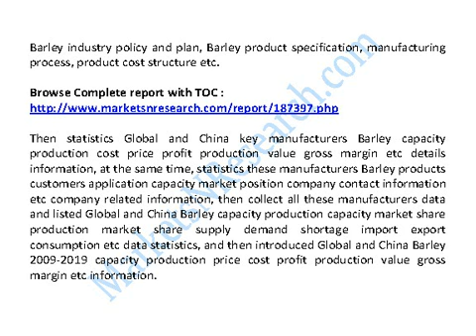Global and China Barley Industry 2014 Market Size, Share, Growth, Research & Forecast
Global And China Barley Industry 2014 Market Research Report

The report firstly introduced Barley basic information included Barley definition classification application industry chain structure industry overview; international market analysis, China domestic market analysis, Macroeconomic environment and economic situation analysis and influence, Barley industry policy and plan, Barley product specification, manufacturing process, product cost structure etc.

Then statistics Global and China key manufacturers Barley capacity production cost price profit production value gross margin etc details information, at the same time, statistics these manufacturers Barley products customers application capacity market position company contact information etc company related information, then collect all these manufacturers data and listed Global and China Barley capacity production capacity market share production market share supply demand shortage import export consumption etc data statistics, and then introduced Global and China Barley 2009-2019 capacity production price cost profit production value gross margin etc information.

And also listed Barley upstream raw materials equipments and down stream clients survey analysis and Barley marketing channels industry development trend and proposals. In the end, The report introduced Barley new project SWOT analysis Investment feasibility analysis investment return analysis and also give related research conclusions and development trend analysis on Global and China Barley industry. In a word, it was a depth research report on Global and China Barley industry. And thanks to the support and assistance from Barley industry chain related technical experts and marketing engineers during Research Team survey and interviews.

Chapter One Barley Industry Overview
1.1 Barley Definition
1.2 Barley Classification and Application
1.3 Barley Industry Chain Structure
1.4 Barley Industry Overview

Chapter Two Barley International and China Market Analysis
2.1 Barley Industry International Market Analysis
2.1.1 Barley International Market Development History
2.1.2 Barley Product and Technology Developments
2.1.3 Barley Competitive Landscape Analysis
2.1.4 Barley International Key Countries Development Status
2.1.5 Barley International Market Development Trend
2.2 Barley Industry China Market Analysis
2.2.1 Barley China Market Development History
2.2.2 Barley Product and Technology Developments
2.2.3 Barley Competitive Landscape Analysis
2.2.4 Barley China Key Regions Development Status
2.2.5 Barley China Market Development Trend
2.3 Barley International and China Market Comparison Analysis

Chapter Three Barley Development Environmental Analysis
3.1 China Macroeconomic Environment Analysis
3.1.1 China GDP Analysis
3.1.2 China CPI Analysis
3.2 European Economic Environmental Analysis
3.3 United States Economic Environmental Analysis
3.4 Japan Economic Environmental Analysis
3.5 Other Regions Economic Environmental Analysis
3.6 Global Economic Environmental Analysis

Chapter Four Barley Development Policy and Plan
4.1 Barley Industry Policy Analysis
4.2 Barley Industry News Analysis
4.3 Barley Industry Development Trend

Chapter Five Barley Manufacturing Process and Cost Structure
5.1 Barley Product Specifications
5.2 Barley Manufacturing Process Analysis
5.3 Barley Cost Structure Analysis
5.4 Barley Price Cost Gross Analysis

Chapter Six 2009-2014 Barley Productions Supply Sales Demand Market Status and Forecast
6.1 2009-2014 Barley Capacity Production Overview
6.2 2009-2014 Barley Production Market Share Analysis
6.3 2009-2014 Barley Demand Overview
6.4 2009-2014 Barley Supply Demand and Shortage
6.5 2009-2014 Barley Import Export Consumption
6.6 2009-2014 Barley Cost Price Production Value Gross Margin